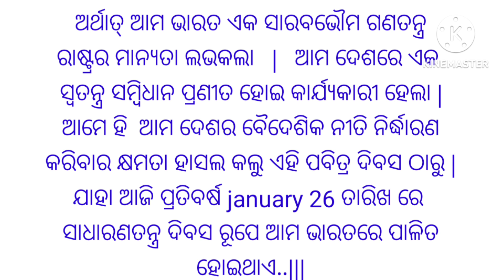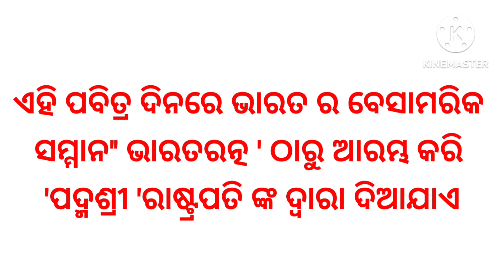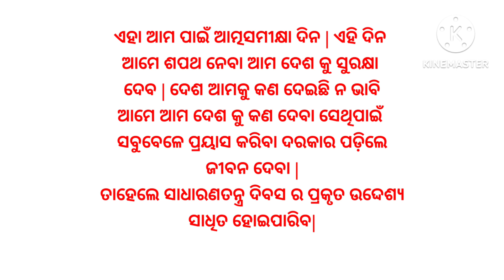ସାଧାରଣ ତନ୍ତ୍ର ଭାଷଣ ଜାନୁଆରୀ 26ଭାଷଣ ଓଡ଼ିଆ ଓଡ଼ିଆ ଜାନୁଆରୀ 26ଭାଷଣ ସାଧାରଣତନ୍ତ୍ରଦିବସଭାଷଣ ଗଣତନ୍ତ୍ର ଭାଷଣ